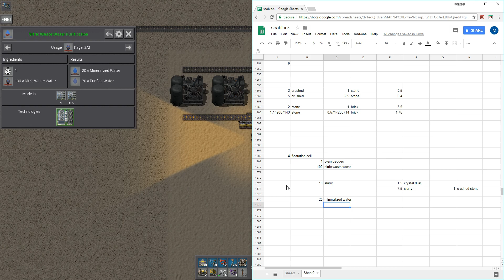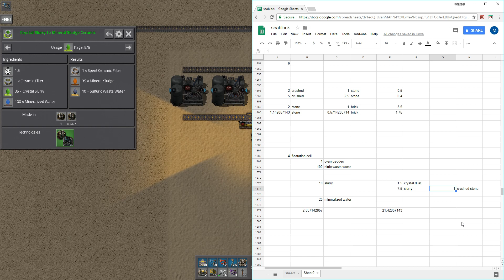Let's Play Factorio Sea Block .16 - Part 195 - Rubyte Chunk Sorting For Gold and Aluminium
This is part 195 of my playthrough of Factorio, using the Sea Block Mod Pack, on the .16 patch.

Let me know if you have any thoughts or tips for playing this game, or anything more you'd like to see.

I'd also greatly appreciate any ideas or critiques of the video itself, and of my commentary of the game. Please, let me know how best to improve! Thanks!